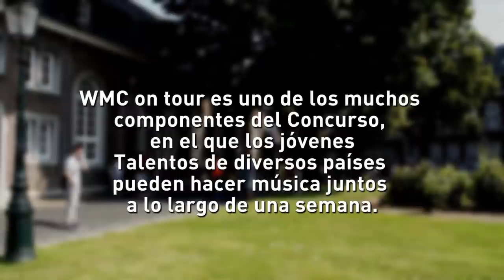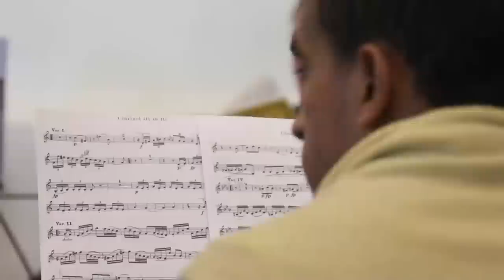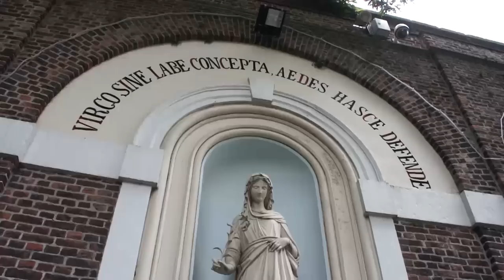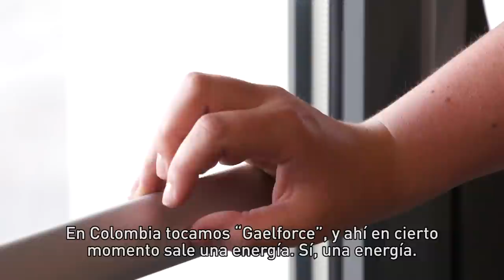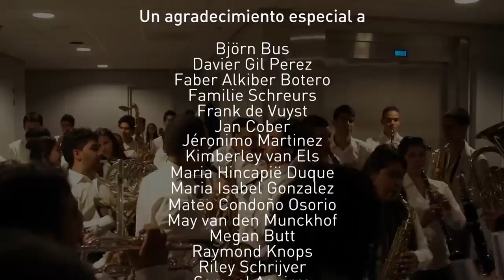¡La música de viento vive!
Un corto documental sobre jóvenes músicos de instrumentos de viento en el WMC de 2013 de Kerkrade. Diversas orquestas juveniles internacionales trabajaron a lo largo de una semana dentro del marco del WMC Young Generation en repeticiones, talleres y conciertos conjuntos llamados "WMC on Tour", realizados en Limburgo y Euregio. En este documental, seguimos una serie de neerlandeses, colombianos y españoles apasionados que demuestran que las diferencias culturales no sólo se palpan con el oído sino también a la vista en los distintos estilos musicales.
La película trata preguntas como: "¿Por qué tocan música de viento, qué es lo que les aporta y qué es lo que les atrae de la misma?" Por diversos factores de la sociedad neerlandesa, cada vez parece más difícil ser joven y sentirse atraído por la música de los instrumentos de viento.

Para poder hacer música juntos en una orquesta, se requiere una capacidad de perseverancia, disciplina y responsabilidad. En países como Colombia y Venezuela lo saben muy bien. Allí, las formaciones de arte y música para los jóvenes son introducidas con éxito como parte de programas sociales. Se trata de "la música como un proceso de formación del niño", afirma Frank de Vuyst, director de la Orquesta Harmónica Juvenil de Medellín.

El documental ofrece una imagen maravillosa de lo mucho que los jóvenes disfrutan al hacer música, y cómo los distintos estilos de música pueden inspirarlos. Los músicos colombianos se sueltan la melena al repetir de forma conjunta con los músicos de Limburgo. Una repetición muy enérgica y sorprendente ante la que el público y los músicos reaccionan de forma entusiasta.

Película: 26 minutos
Idioma: neerlandés y español
Subtítulos: español